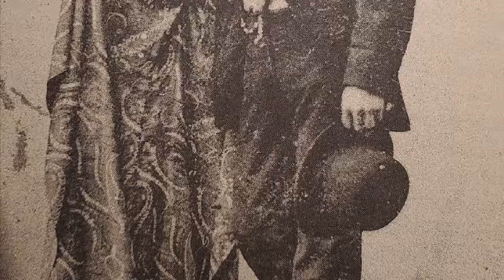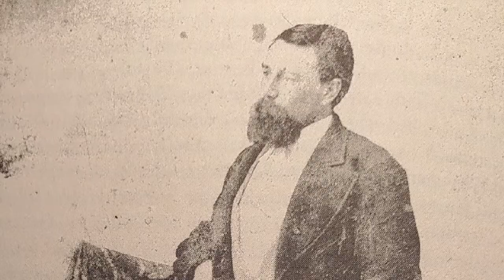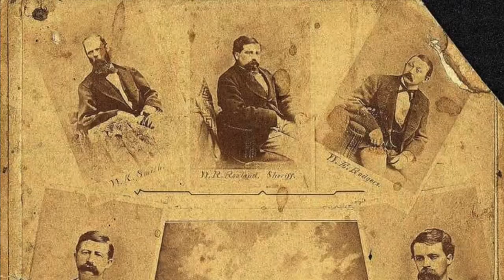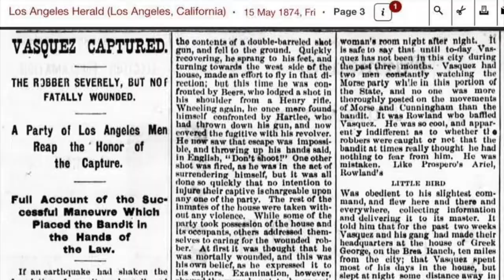Chasing Bandidos 8 Tiburcio Vásquez Part III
California History as seen through the eyes of a reenactor. In my latest project, I've been following the trails of various bandidos and lawmen in order to understand their impact upon 19th century California, my latest quarry being Tiburcio Vásquez, whose career lasted 23 years.  This part is about his hideouts at Vásquez Rocks in Los Angeles County, and Robbers Roost in Kern County, his capture in Los Angeles and his eventual fate.

Old Monterey Jail: Behind Colton Hall. Location: Civic Center, Pacific St between Jefferson and Madison, Monterey, at the back of Colton Hall and across the street from NO. 351 Vásquez House at 546 Dutra St, Monterey.
Vásquez House: Location: 546 Dutra St, Monterey. It is listed as Number 351 on the list of California Historical Landmarks.
Vásquez Rocks: 10700 Escondido Canyon Road, Agua Dulce, California 91390. It is listed on the National Register of Historic Places as NPS-Reference Number 72000228.
Robbers Roost: Location: west of Freeman Junction, which is approximately at the intersection of California highways 178 and 14. It is listed on the National Register of Historic Places as NPS-Reference Number 75000431.
Mission San Fernando Rey de España: Location: 15151 San Fernando Mission Blvd., Mission Hills. It is listed as Number 157 on the list of California Historical Landmarks, and on the National Register of Historic Places as NPS-88002147.
Andres Pico Adobe (sometimes called Rómulo Pico Adobe, also known as Ranchito Rómulo): Location:  10940 Sepulveda Boulevard, Mission Hills, Los Angeles. It is listed as Number 362 on the list of California Historical Landmarks, on the National Register of Historic Places as NPS- 66000211 and as Los Angeles Historic-Cultural Monument 7.
Santa Clara Mission Cemetery: Location: 490 Lincoln St. Santa Clara.